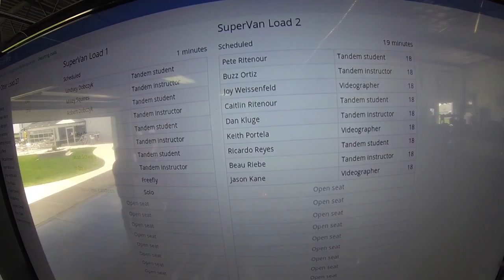Ricardo Reyes Skydive at Chicagoland Skydiving Center